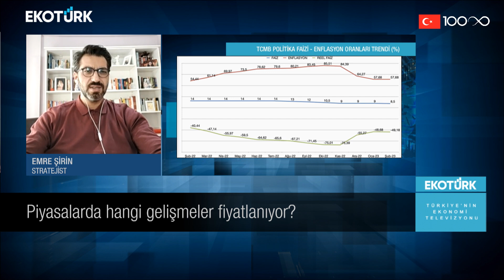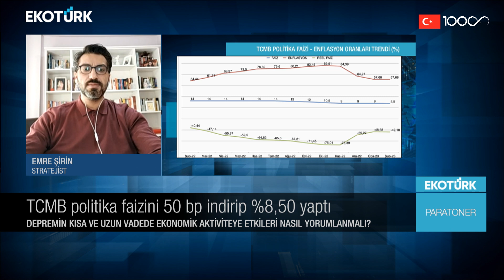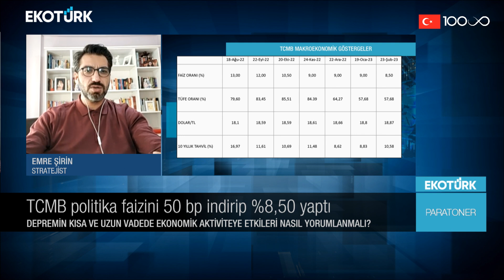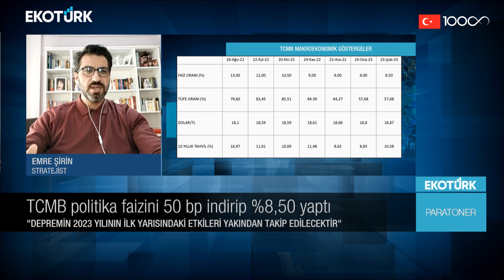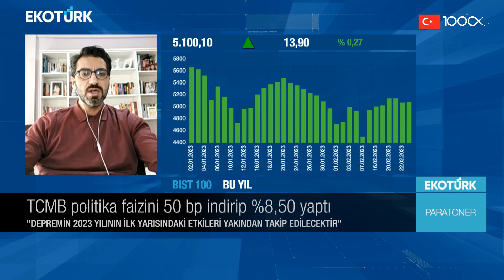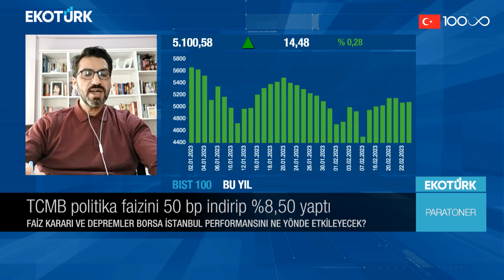BORSA 6000'e GİDER Mİ| HİPERENFLASYON YOLDA| TCMB ekonomi borsa dolar deprem bist | Emre ŞİRİN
Emre ŞİRİN

Bu kanalda yatırım tavsiyesi verilmemektedir. Anlatılanlar şahsi görüşleri içermektedir. Yatırım kararlarınız için uzman ve yetkili kurumlar ile irtibata geçilmesi önerilir.